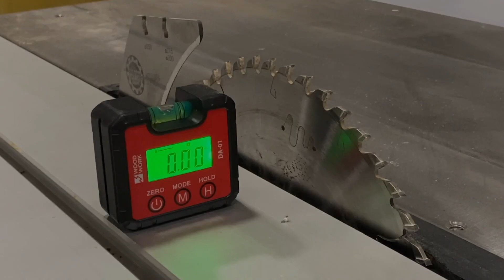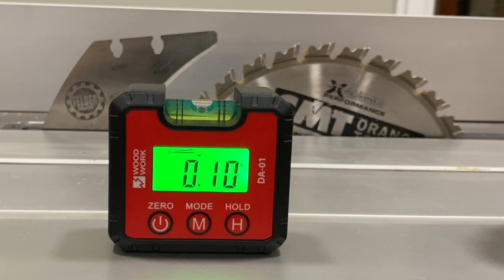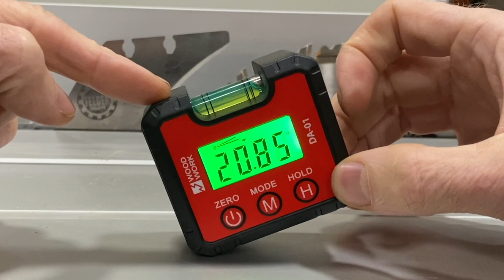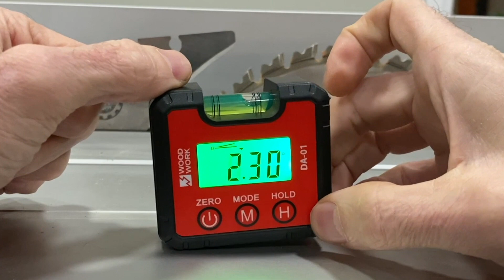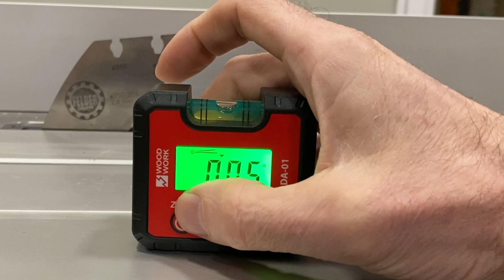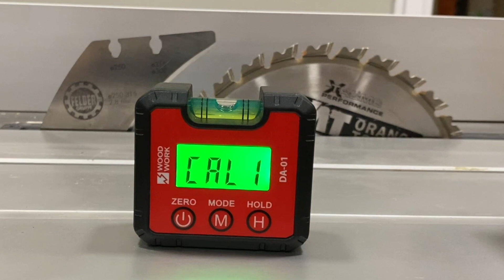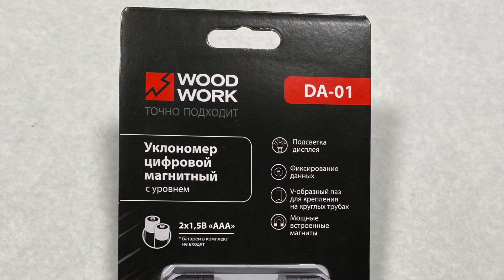Чем измерить угол наклона пильного полотна или стола | Уклономер цифровой магнитный с уровнем DA-01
▪️ уклономер цифровой магнитный с уровнем DA-01 с подсветкой дисплея с функциями фиксирования данных и их калибровки
▪️ уклономер DA-01 является универсальным прибором, разработанным для быстрой и удобной работы
▪️ прибор изготовлен из безопасного качественного пластика, в состав которого не входят вредные химические примеси, соответствующего требованиям стандартов по электромагнитной совместимости и электробезопасности
▪️ для удобства использования в корпус вмонтированы мощные магниты по четырем сторонам
▪️ в качестве питания используются две батарейки ААА, что обеспечивает более длительный срок работы
▪️ конструкция уклономера включает встроенный высокоточный пузырьковый уровень
▪️ уклономер цифровой магнитный с уровнем DA-01 оснащен V-образным пазом для крепления на круглых трубах
▪️ после включения на экране всегда отображается фактический уклон в градусах, нажатием кнопки «MODE» можно изменить единицы отображения
▪️ показания угла наклона отображаются с шагом 1/8 дюйма/фута
▪️ калибровка уклономера DA-01 должна выполняться на ровной и гладкой поверхности с наклоном не более 5°
▪️ уклономер цифровой магнитный с уровнем DA-01 поставляется без комплекта элементов питания

🔶  артикул DA-01

📍 Бренд WOODWORK (Россия)
📍 Производство - Китай

🔹  Технические характеристики:
▪️ разрешение цифрового дисплея 0.05°
▪️ точность цифрового дисплея ±0.01° при 0° и 90° и ±0.02° при других углах
▪️ единицы измерения (*градусов/ % / мм/м / дюймы/футы)
▪️ подсветка дисплея
▪️ функция фиксирования данных
▪️ функция калибровки
▪️ высокоточный пузырьковый уровень
▪️ мощные встроенные магниты
▪️ V-образный паз для крепления на круглых трубах
▪️ рабочая температура 0°C-40°C
▪️ температура хранения -10°C/50°C
▪️ габариты 68x32x62 мм
▪️ вес ~100 г (без батареек)

🔺 У нас в магазине есть практически все инструменты для столярки, деревообработки и производства мебели. Отправим ссылки на интересный вам инструмент по запросу. Обращайтесь!